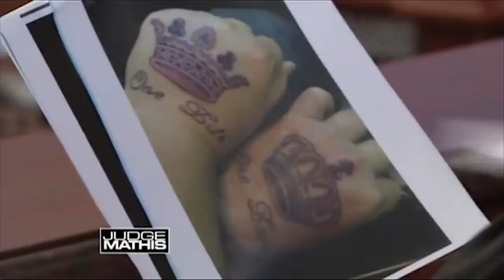The Evilest Person Ever… Allegedly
The plaintiff met the defendant online, and two weeks after they started dating, the defendant tattooed her name on his body. The plaintiff claims after they moved in together, she realized the defendant was an alcoholic who lied about being divorced. The plaintiff is suing her ex for breach of contract, a computer, and termination fees after the defendant used the plaintiff’s son’s account to buy her an engagement ring, but he failed to pay her son back. The defendant also didn’t pay the plaintiff back after she bought him a phone and tablet. The defendant says the plaintiff is the evilest person he’s ever met. She allegedly taunted his ex-wife, got him fired from his job, and had him falsely arrested. The defendant is countersuing the plaintiff for unreturned property, stolen money, and emotional distress.